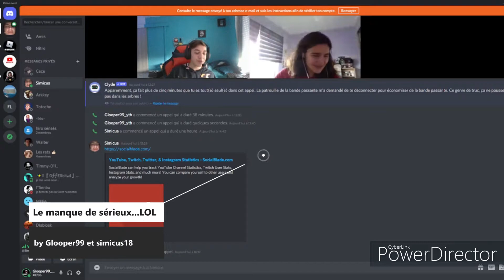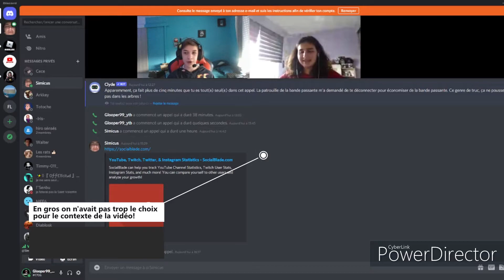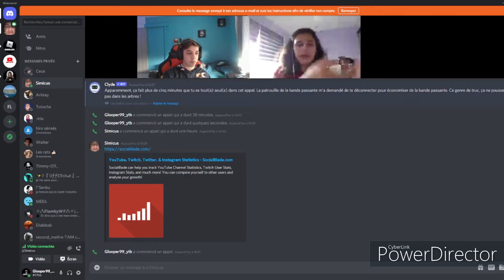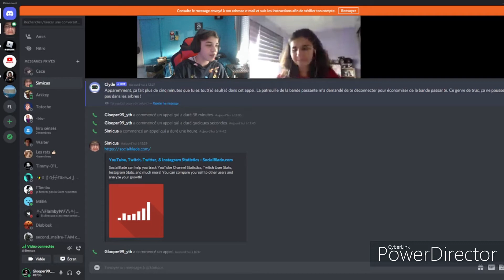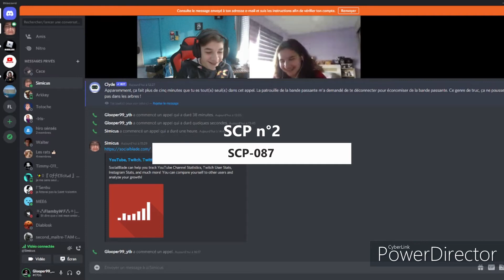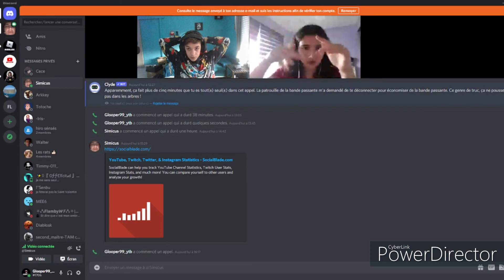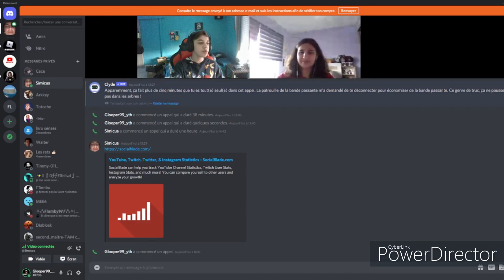La Fondation SCP #1 ( Feat simicus18)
Première vidéo scp sur la chaîne.j'espère que ce format va vous plaire n'oubliez pas le pouce bleu de l'amour et partagez en masse la vidéo.

Merci a simicus18 d'avoir participé a cette vidéo

Go! les 15 likes pour la suite.

sources.- info wiki de la scp
              -image sur google